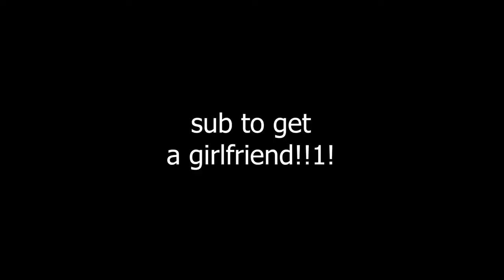Clash Royale emotes in 2016 vs now